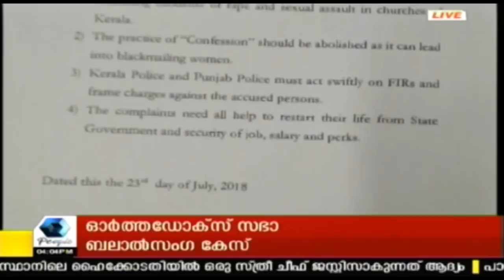News @ 4 PM: സീതാറാം യെച്ചൂരി മാധ്യമങ്ങളെ കാണുന്നു | 26th July 2018